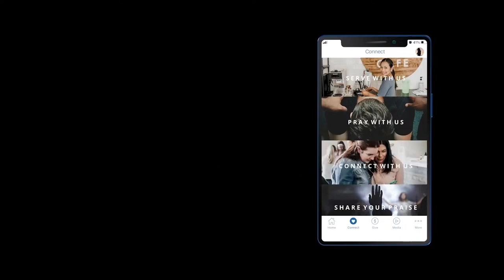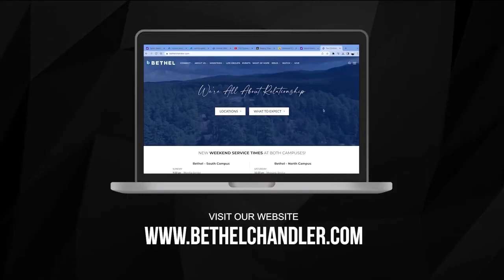Courage // Pastor Kevin Sample // Castaway